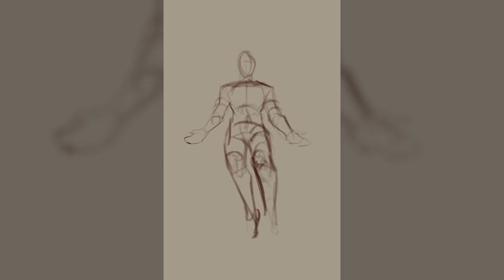"Lucius White" - Digital Painting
"Lucius White, called Halve Faith by his friends, jokingly. Born in New York in the 80s, son to a marine father and a housewife mother. He's very intelligent and sociable, gifted with looks, intellect, and street knowledge he used to get a degree and open a bar in his neighborhood, then an after school club and then a ballroom, being a big supportive of his queer community even though he himself isn't. He was big on trying to get the youth away from gangs and such and into schools and sports and anything that could elevate them.

He died due to a hit put on a friend and was resurrected as a Sky God. For the most part he is very controlled and laid back, preferring to think things through. Now that he got his powers, that characteristic has doubled, seeing as his rages could now drown cities. Though when you push too hard... you'll be sorry to find out."

It's been a while since I've had this much fun painting clouds, so this commission was a great learning experience in that sense. I hope you like the result!

Software: Procreate/Photoshop
Tablet: iPad Pro 12.9'' (3rd gen) / Wacom Intuos M

• SHOPS •

• SOCIAL LINKS •